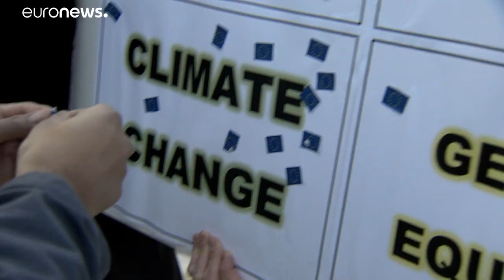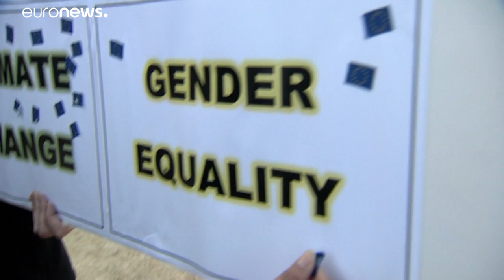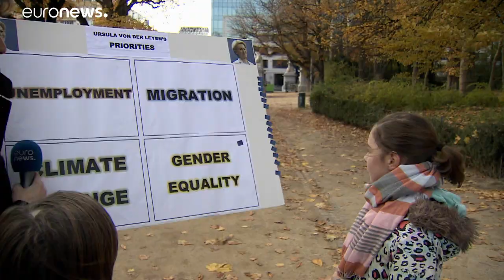"Breves de Bruxelas": As prioridades de Ursula von der Leyen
A política de luta contra as alterações climáticas é a grande prioridade da nova Comissão Europeia, cujo colégio de comissários foi aprovado, na sessão plenária do Parlamento Europeu, esta quarta-feira, em Estrasburgo.…